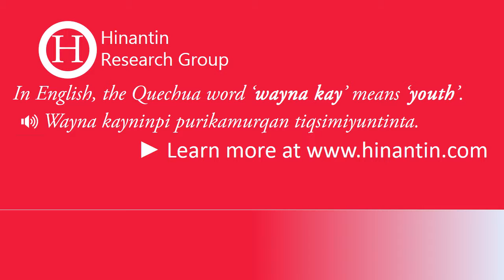How to pronounce wayna kay ‘youth’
Social

Hinantin Research Group: The entry ‘wayna kay‘ is part of the basis for the development of a freely available talking dictionary for Quechua language.